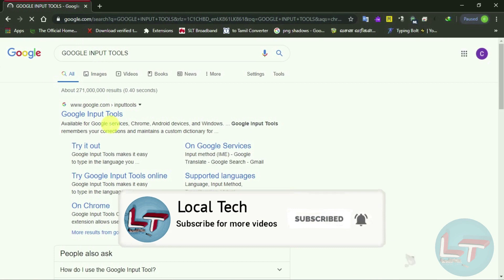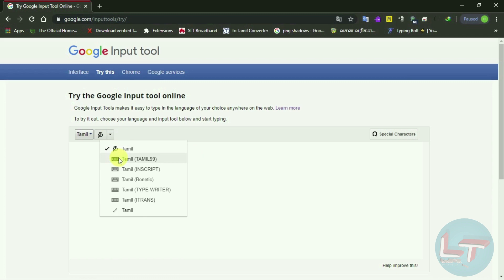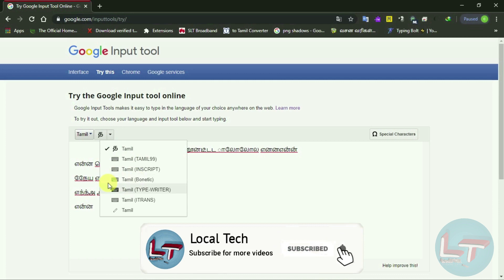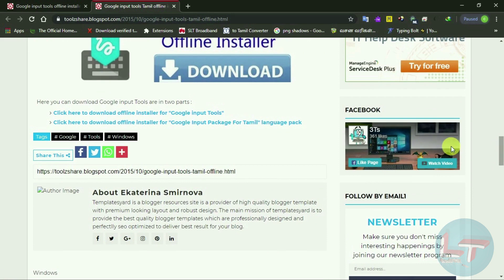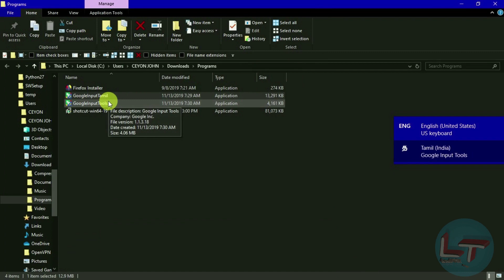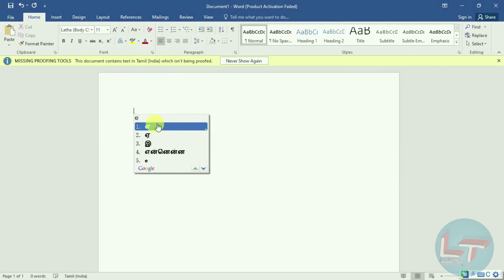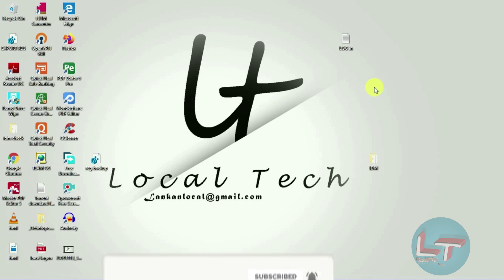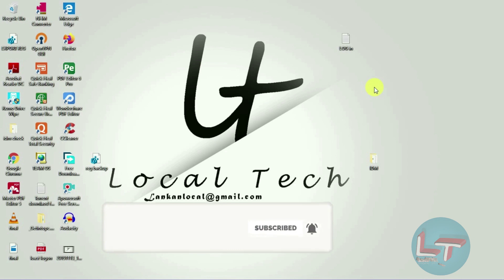How to Type Tamil Language in Pc/Laptop (Direct Typing) Google input tools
How to type in Tamil easily எப்படி இலகுவாக  தமிழில் தடச்சு செய்வது
through offline and online methods
In this video we are going to see what ways to type in tamil , there are alot of ways type in tamil such as using google input tools after installation of google input tools  first we change google input tools language settings as tamil, then we can change fonts by clicking windows + space bar..when you click both keys the fonts appear so you can type in tamil easily ,, watch the full video and enjoy these tamil typing ,, thank u